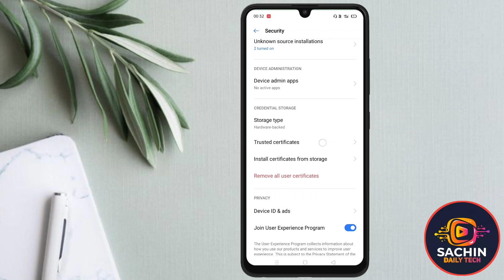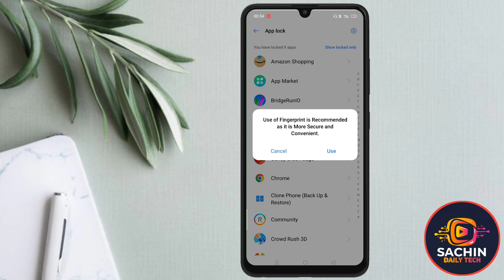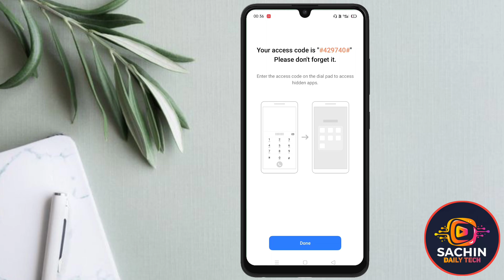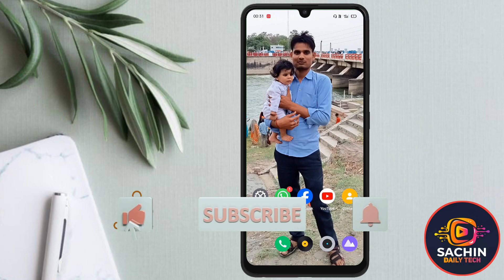Realme 5i me apps hide kaise kare | Realme dialer me apps kaise chupaye | hide app in realme dialer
Your Queries 👇

Realme 5i ke phone me apps kaise hide kare
realme mobile me app hide kaise kare
dialer me app hide kaise kare
how to hide app in realme phone
how to hide app in call dialer
how to hide apps in dialer in realme c53
How to hide apps in dialer in realme 5i
How to hide apps in dialpad realme
how to hide apps in dialer in how to hide apps in dialer in
How to hide apps in realme dialer Sachindailytech
hide apps in dialer realme